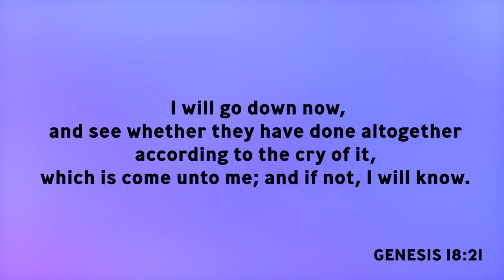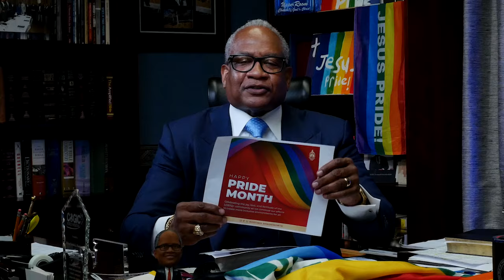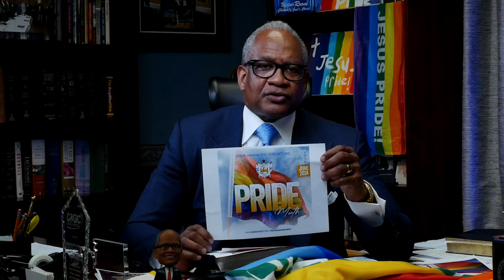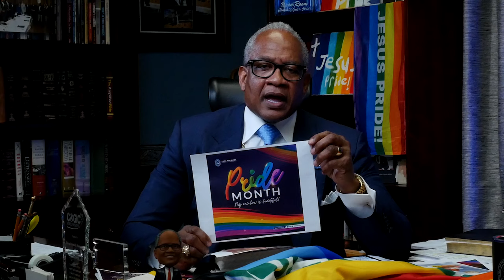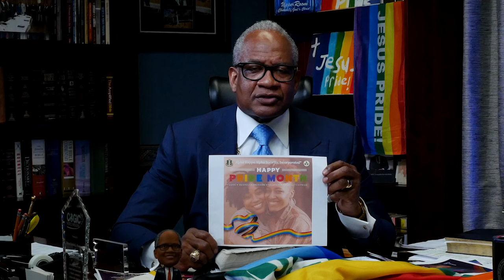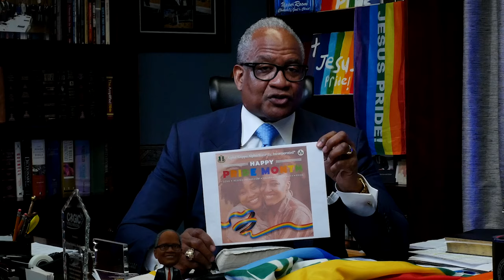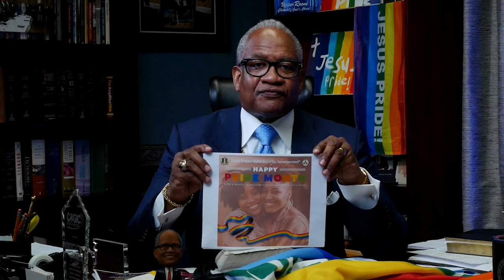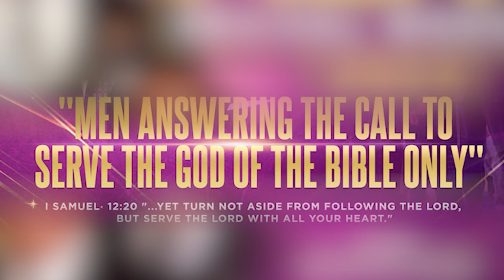Happy Jesus Pride Month! | Bishop Patrick L. Wooden, Sr.